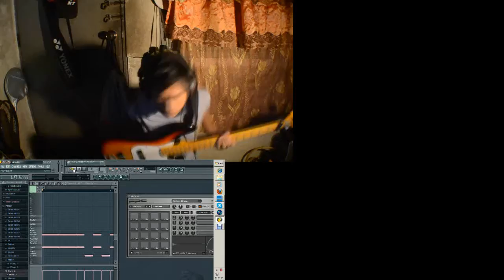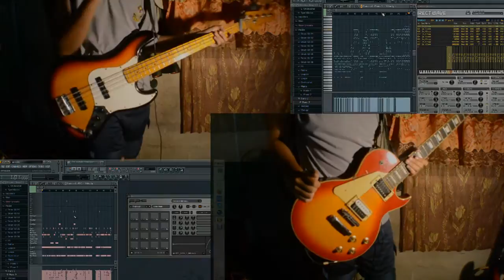Tokyo Jihen-Blackout ブラックアウト [One-Man Band Cover]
skills

where r u goin

skills

stahp

And of course,my youtube channel.